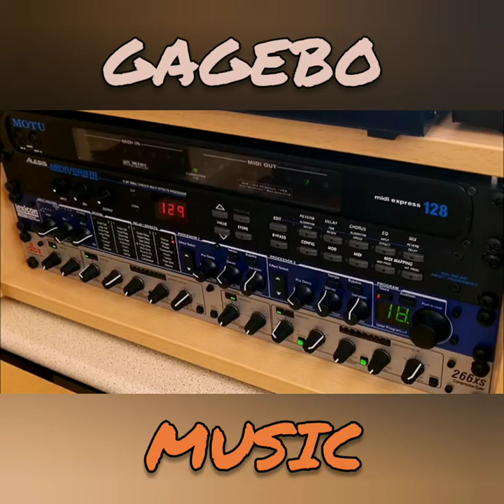Gazebo - I Like Chopin (Instrumental Cover )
Gazebo - I Like Chopin (Instrumental Cover by Franck Choppin)

Привет с Вами новый музыкальный канал MUSIC🔊📯📣🎷🎸🎧